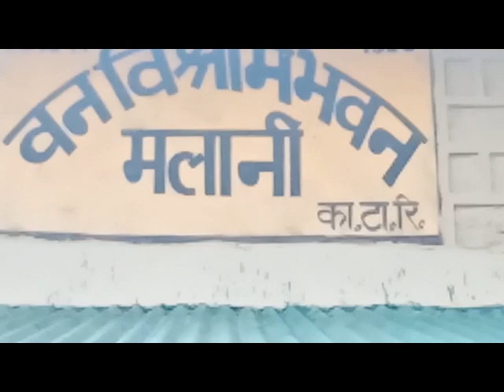Jim Corbett Safari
If you want to go to Jim Corbett National Park for Jungle Safari then you have to book Safari online at Corbeet official your own Vehicle are not allowed inside the park you will have to take registerd Gypsy for safari which can get in Ramnager easily. Total cost of day visit in around 3000 to 3500/ Safari and please dont forget to keep your Ids otherwise you can get trouble for more information ask question in comment box and I am ready to give your answer.
from youtube liberary.